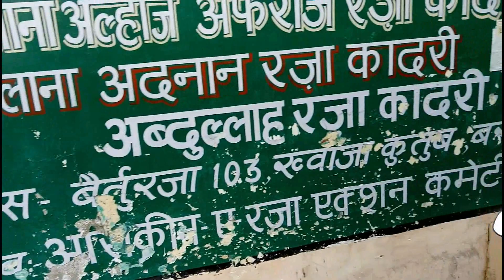गंगा जमुनी तहज़ीब की मिसाल बरेली की पहचान, यहीं छुपी है | Khanqah In Bareilly Unique in The World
गंगा जमुनी तहज़ीब की मिसाल बरेली की पहचान, यहीं छुपी है | पहला ग़रीब नवाज़ और दूसरी इस्लाम की रूह है बरेली की ये खानकाह |
मज़हब अपनी जगह है | परन्तु दुनिया को आज क्या ज़रुरत है ? भाई चारा, इंसानियत, गंगा जमुनी तहज़ीब, यही ख़ूबी है और यही आज दुनिया को ज़रुरत है | बरेली में दुनिया की  एक ये अकेली पहली खानखाह है जो बिना किसी वक्फ़, चंदा, ट्रस्ट और किसी के आगे हाथ फैलाये चल रही है | कोई नफरत नहीं है भेद भाव नहीं है यहाँ |

गोपाल राजू के इस वीडियो में दीदार करें इस दरगाह के |

Three more related videos by Gopal Raju -

►अँगरेज़ भी हैरान थे इस मज़ार से | जानिये खम्मन पीर बाबा दरगाह, चारबाग़ रेलवे स्टेशन लखनऊ का सच

►| हज़रत वारिस अली शाह | सरकार वारिस पाक | देवा शरीफ़ | حاجی وارث علی شاہ | कुछ ख़ास बातें

►अमरोहा की विचित्र दरगाह जहाँ ज़हरीले बिच्छू भी डंक नहीं मारते | Bhoot bhi jahan panah mangte hain

►► Back ground music Curtsy  to you tube free music library